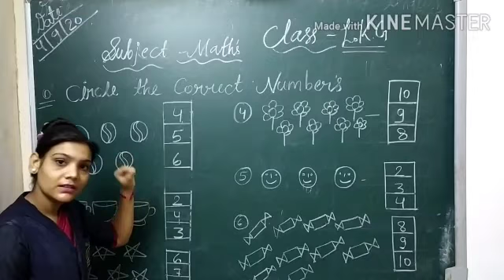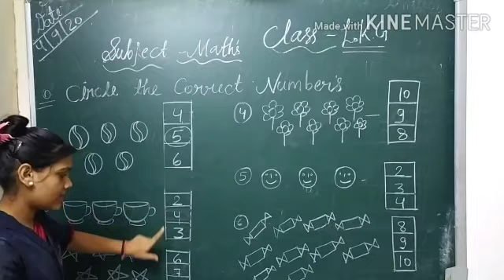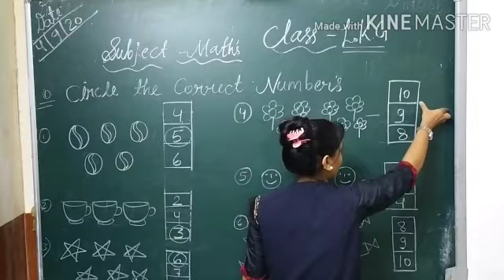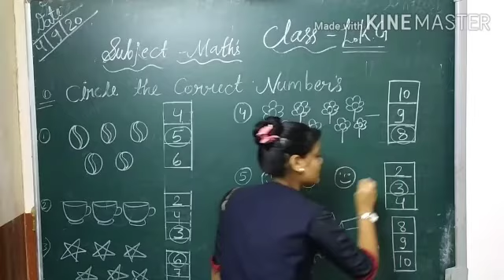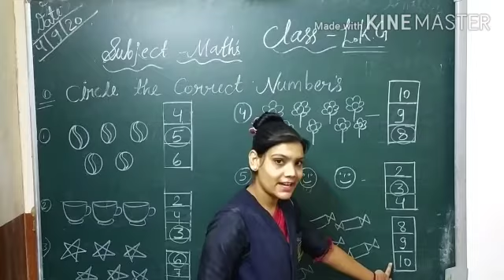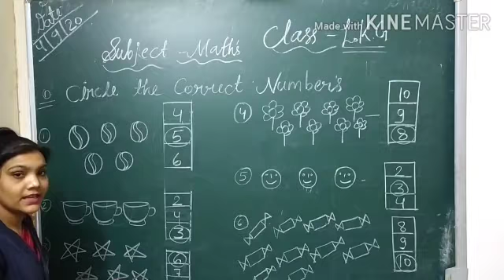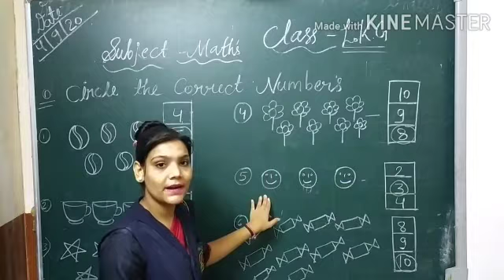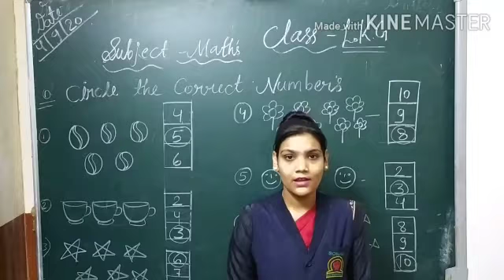CLASS -L.K.G MATHS (CIRCLE THE NBR)